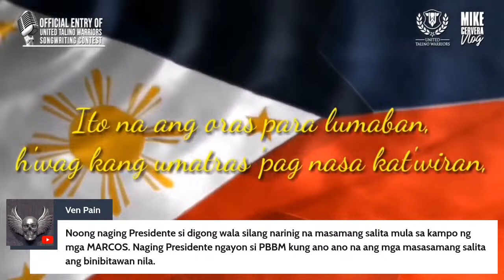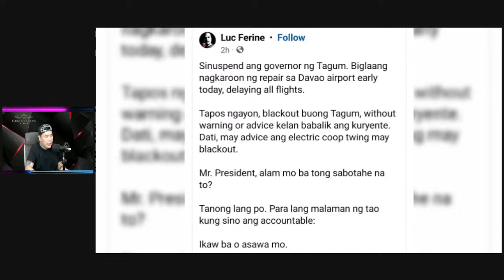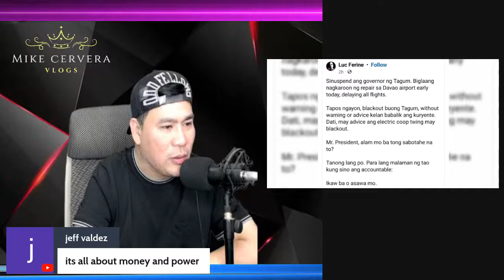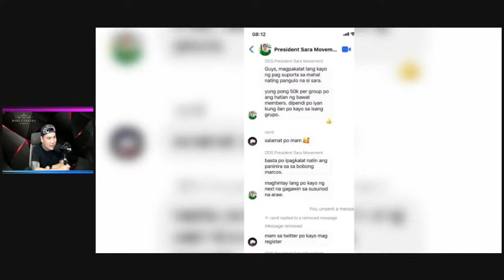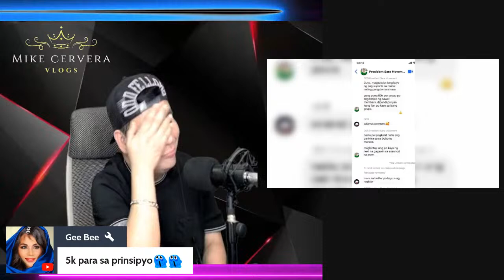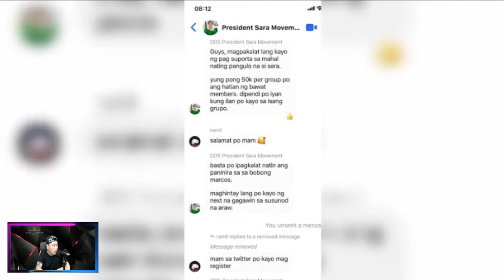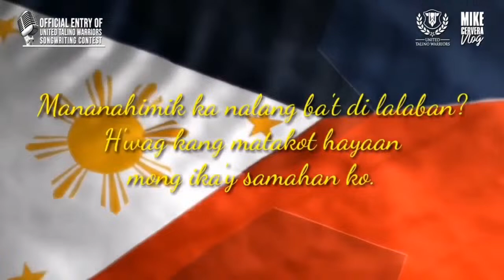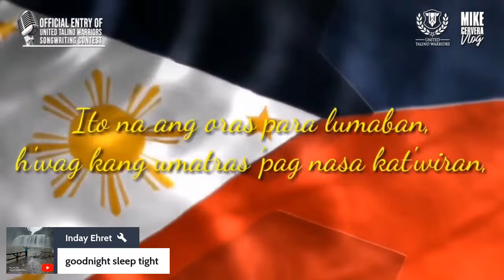Duterte pinag palit ang ayungin shoal sa vaccine?! Sinisi si pbbm at fl liza sa brownout at delay ng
Duterte pinag palit ang ayungin shoal sa vaccine?!
Sinisi si pbbm at fl liza sa brownout at delay ng flights sa davao?!